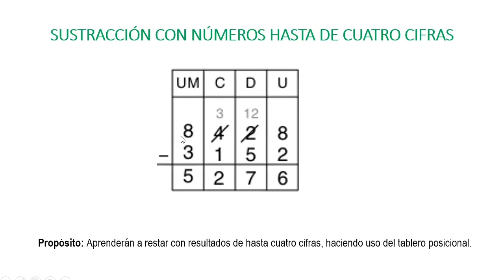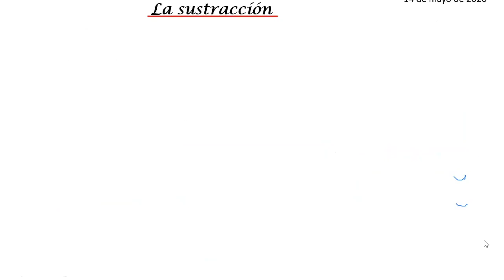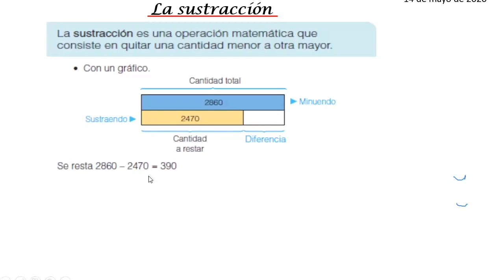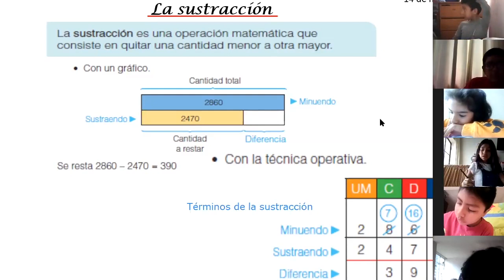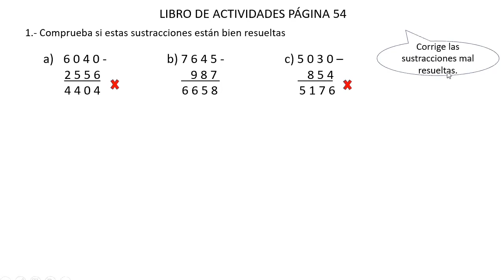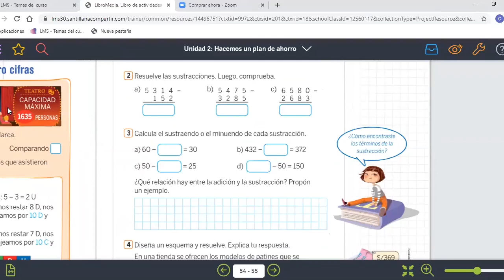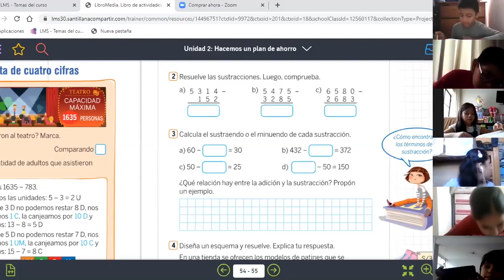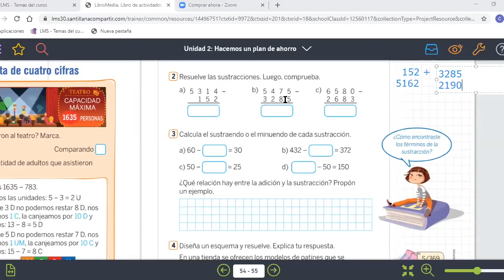Tema: Sustracción - Matemática - 3RO PRIMARIA - 14/05/20